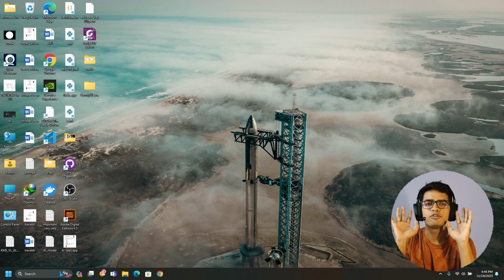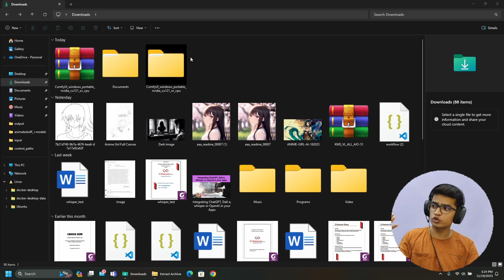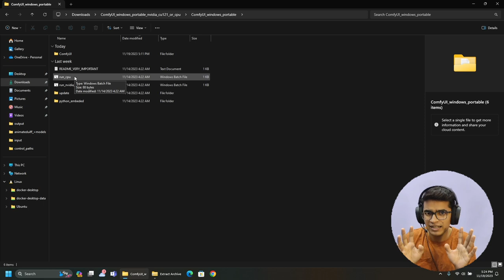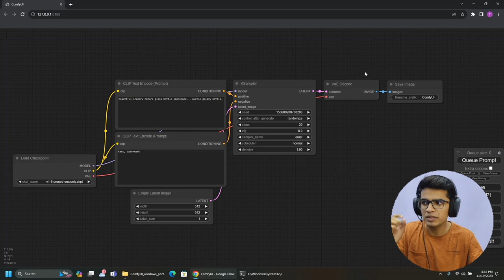How to Install ComfyUI on Windows - Stable Diffusion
In this video, I'll show you how to install ComfyUI stable diffusion web locally on Windows. You can install comfyUI on Mac and linux too.You can use stable diffusion to make any artwork in seconds. You can use comfyUI manager to install custom nodes and do controlnet. This download and install tutorial is exclusively for windows. Stable diffusion is a very powerful ai tool. Use it to draw any kind of artwork using prompts and control netting.